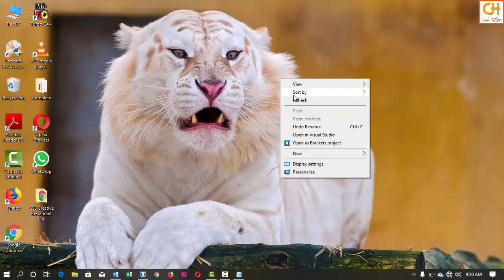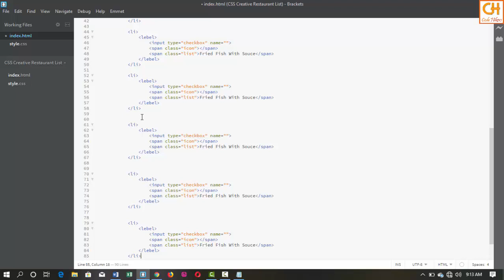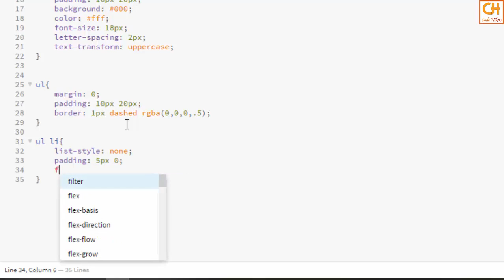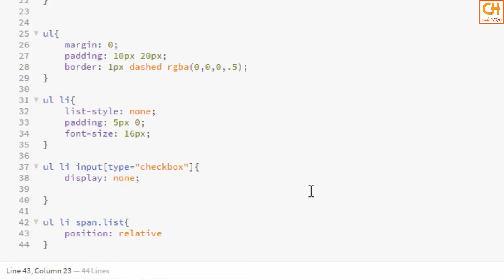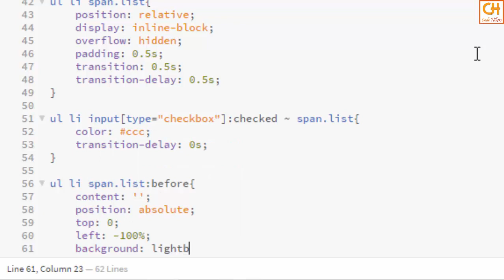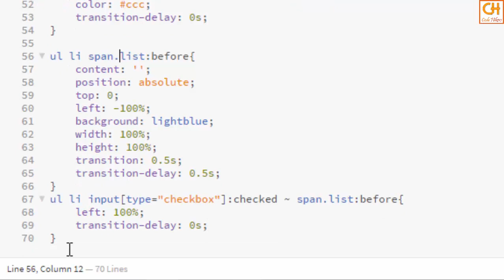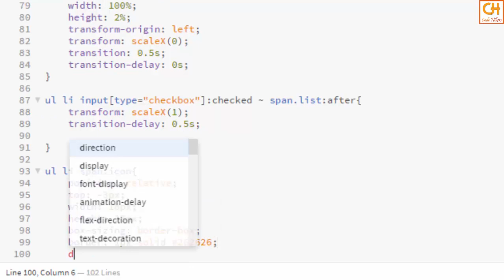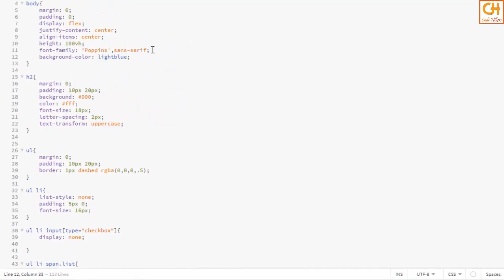CSS Creative Restaurant List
In this video, i made a CSS Creative Restaurant List Using HTML5 and CSS3 by Editor Bracket.